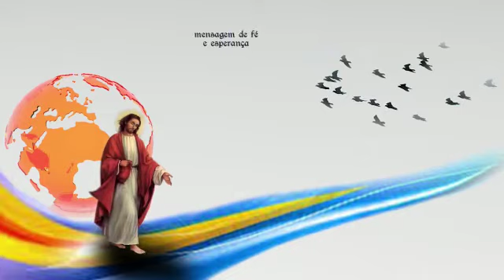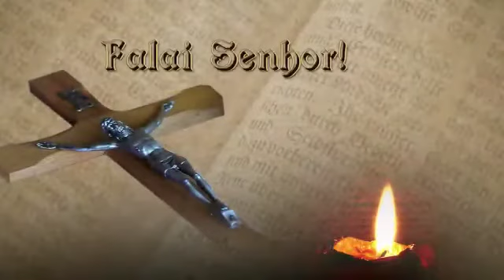SEMENTEIRA ACHIROPITA ORIONE 30 JUN 21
Evangelho Mt 8, 30-32ª
O espírito do mal, esta sempre a nossa volta, mas Jesus vem e nos salva e abençoa, creia!